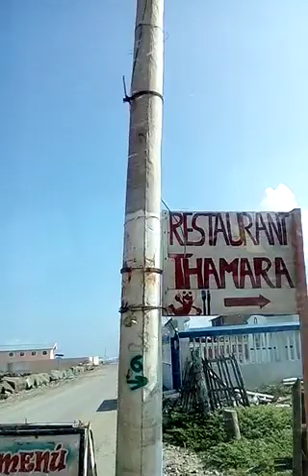7 de marzo de 2019